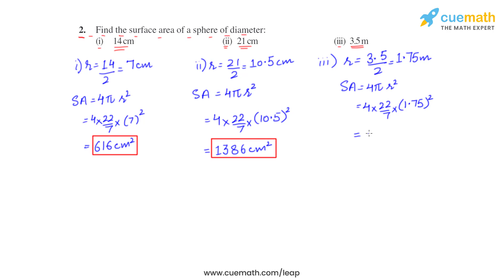Class 9 Chapter 13 Ex 13.4 Q 2 Surface Area and Volumes Maths NCERT CBSE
This video covers NCERT Class 9  Maths Chapter 13 Exercise 13.4 Q2 (Surface Area and Volumes)

To download pdf of all text solutions for this chapter click here NOW

Get in touch with our math experts on TELEGRAM App- ( Install the Telegram App first)